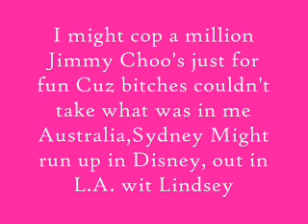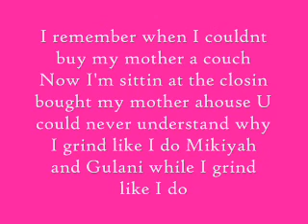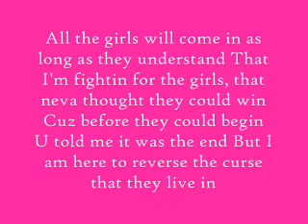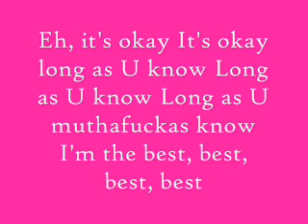I'm the Best Lyrics - Nicki Minaj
Like it or DDDDDDDDDDDIIIIIIIIIIIIIIIIIIIIIIIIIIIIIIIIIIIIEEEEEEEEEEEEEEEE!